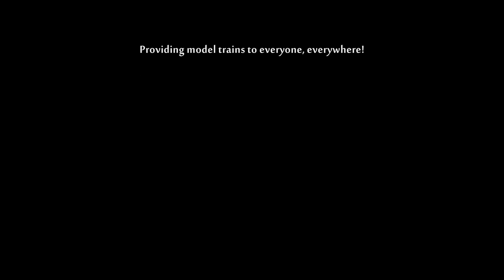AI Introduces MTH RAILKING N&W 611 Powhatan Arrow O-Gauge HD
Watch and enjoy this EPIC video featuring two MTH Railking N&W 'J' class locomotives, one, the #611 heads up the famous Powhatan Arrow, while the other 'J' #603 pulls a consist of coal hoppers with the help of a 'pusher' engine coupled in just before the caboose.  It's realistic -O-gauge model train operation 'as you like it' and all in full 1080p HD which can be enjoyed on the big screen!
If you own these great model trains, or don't yet have them in your collection, here's a chance to watch 'em perform and not even have to set them up on the tracks.  We've got both in operation on our detailed home-based high rail layout, so sit back and enjoy the show!
All O-gauge model trains displayed and operated by the Silver Rail Club in Virginia.  Founder: Peter J. Martens.